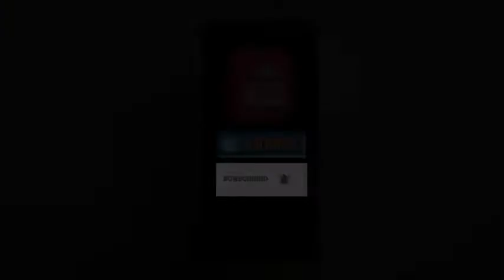काशी विश्वेश्वर मंदिर के ढांचे को नुकसान पहुंचाने का आरोप